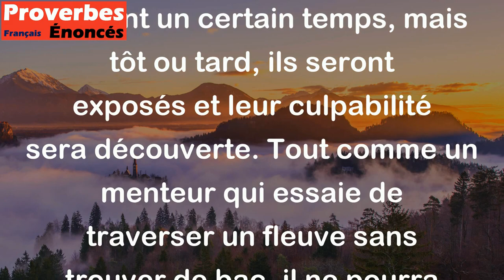Le mensonge ne trouvera pas de bac et ne traversera pas le fleuve. - Proverbe Égyptien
Ce proverbe égyptien signifie que la vérité finit toujours par être révélée. Les mensonges peuvent sembler efficaces et passer inaperçus pendant un certain temps, mais tôt ou tard, ils seront exposés et leur culpabilité sera découverte. Tout comme un menteur qui essaie de traverser un fleuve sans trouver de bac, il ne pourra pas cacher son mensonge pour toujours et sera finalement exposé.